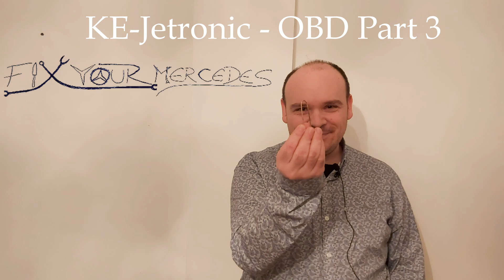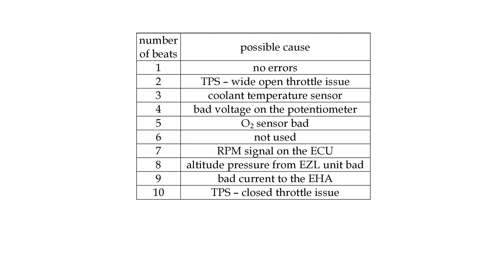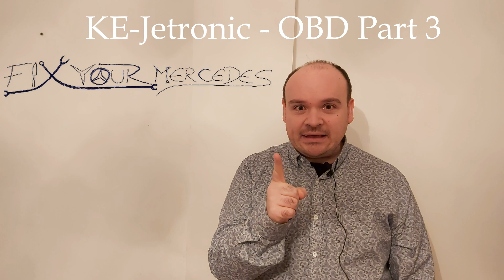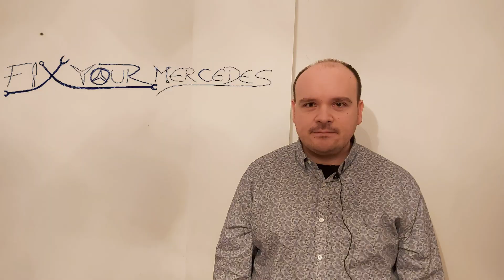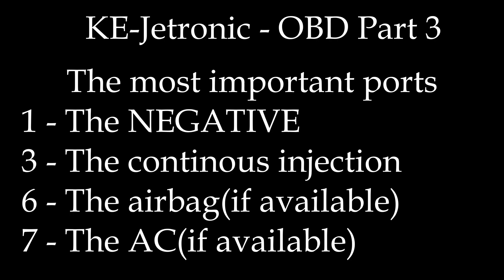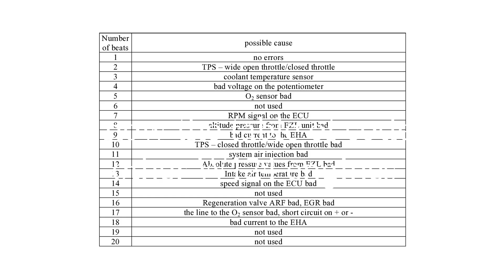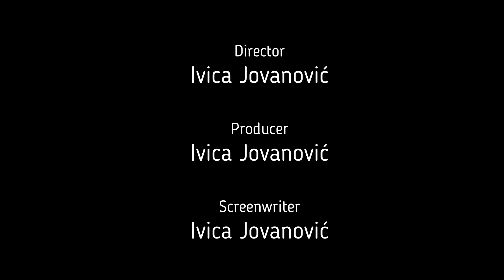㉦Mercedes KE-Jetronic㉦ - The OBD1 Part 3 (would you believe it?! OBD over 30 years ago!!!)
Learn how to diagnose your M102 engine using a simple way. As soon as you are sure that your fuel pump, fuel pressure regulator, fuel distributor, the injectors, the air flow meter plate and the central position of the plunger in the distributor are good functional you can check the electronics. For this test you need a simple wire which you are going to stick in the contacts 1&3 in the diagnostic socket. Based on the number of beats coming from the ECU you will be able to know which part is nonfunctional. This method concerns the TPS(throttle position sensor) open and closed, CTS(coolant temperature sensor), voltage on the potentiometer, lambda probe, EZL(RPM signal), current to the EHA. Learn how to find your issue easy, how you can know if you have one and how to erase the existing error in the system.

Timecodes
0:00 - Intro
0:22 - 1:11 About the Video
1:12 - 1:34 The OBD1
1:35 - 1:55 A wire as OBD1 on M102
1:56 - 3:00 How it is done
3:01 - 3:20 The crucial thing
3:21 - 3:59 Demonstration
4:00 - 4:10 5 times repeated sound which has to be heard once
4:11 - 5:02 What do I do if I hear more of them
5:03 – 5:43 The table and what can be checked
5:44 – 5:55 The ECU makes it easier
5:56 – 10:11 Erasing the errors and how
10:12 – 10:41 The method for M102 Engines
10:42 – 10:48 The most important ports
10:49 – 11:39 How it’s done for other W124 models
11:40 – 11:53 The table of codes for other W124 models
11:54 – 13:03 About my case
13:04 – 14:00 Like, share, comment, subscribe